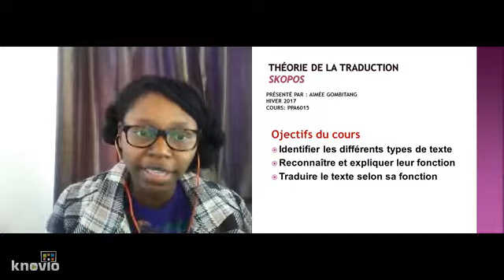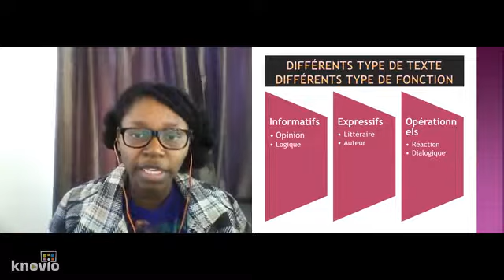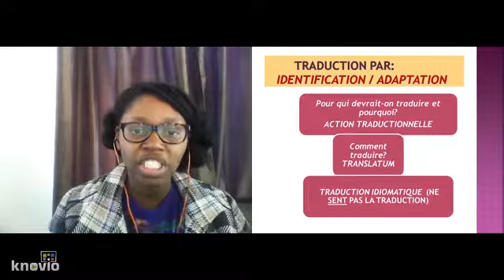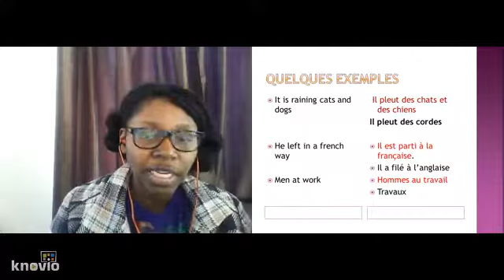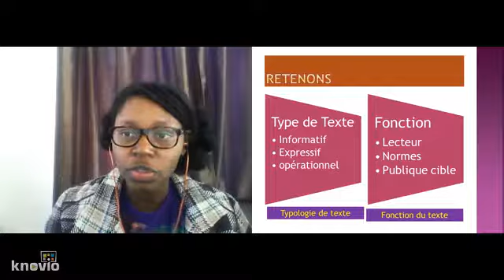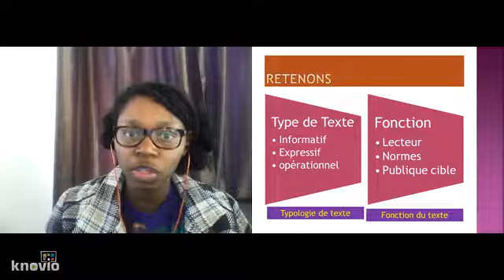Aimee Gombitang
Skopos